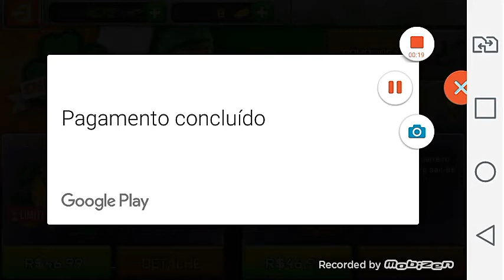Comprando Pecks #1 Att 3.8.0 São Patrício.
RumoAoMG1K